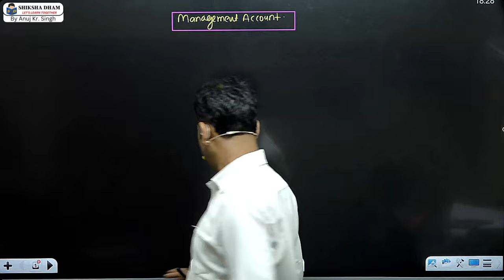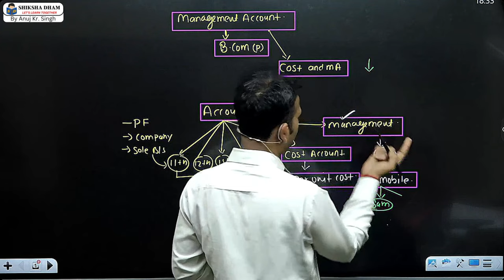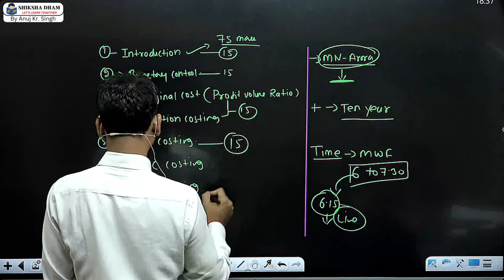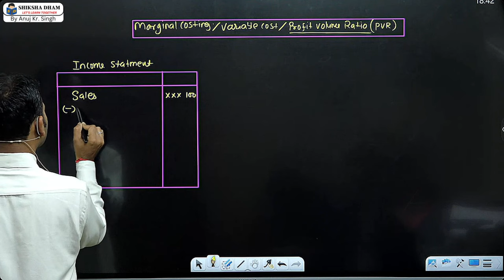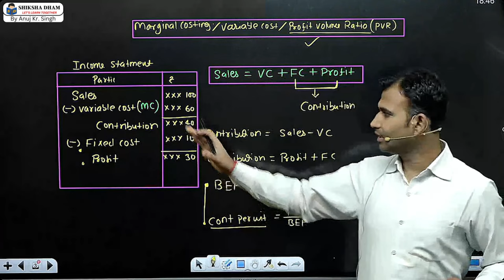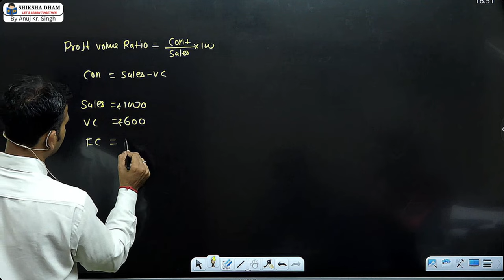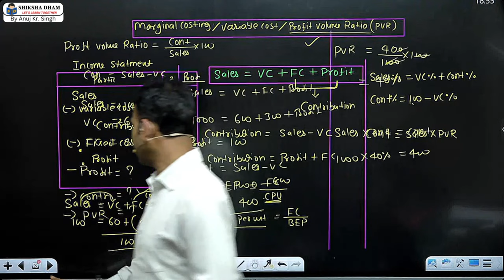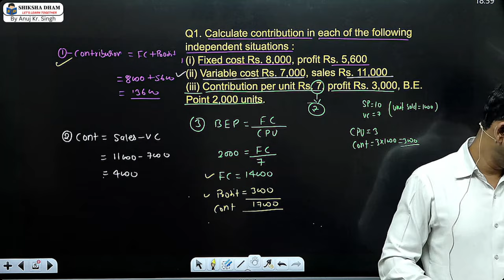management ac for B.com class / pvr / Part 1 / semester 6 / bcom class / sol / du/ dusol